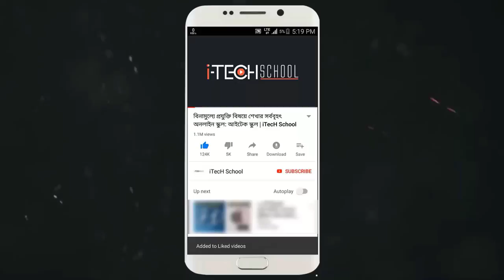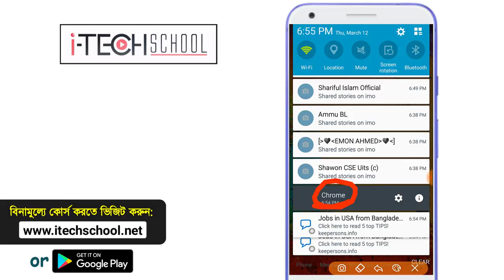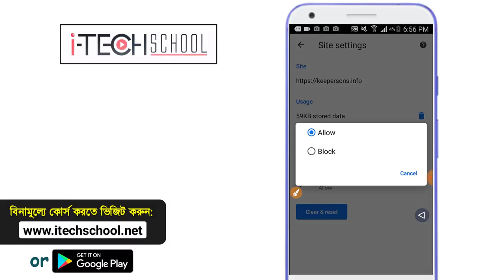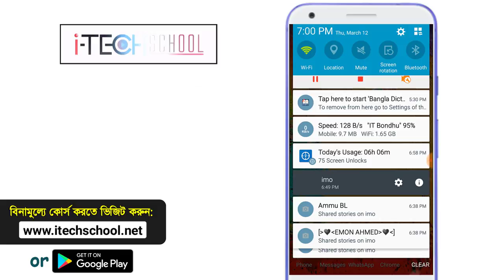ফোনের বিরক্তিকর নটিফিকেশন বন্ধ করবেন কিভাবে? -সমস্যা ও সমাধান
. How to block boring notifications in android phone? ফোনের বিরক্তিকর নটিফিকেশন বন্ধ করবেন কিভাবে? -সমস্যা ও সমাধান

About "iTecH School": iTecH School (আইটেক স্কুল) is online based technology school. It is founded by Hasanat Gazi at July 28,2017. People can learn many things based on Information and Technology. Many important tutorial in our daily life,android tips and tricks,computer tips and tricks,tech knowledge, amazing and mysterious facts about technology,daily Tech update are the main topics of iTecH School's Education. It helps people to make their life easier,build a great online career.